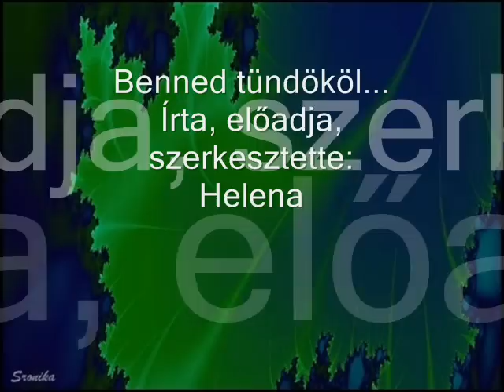Helena: Benned tündököl...saját versem előadásomban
Zene: Ernesto Cortazar

Írta, előadja és szerkesztette: Helena

"Voltam kicsiny bimbó, majd nyíló virág...
 Most érett rózsa, ki szirmát hullatva,
Jajongva kiált.
Színeim koptak, Te a régit látod,
S fülembe súgod:
- Még most is viruló, a Te virágod -.